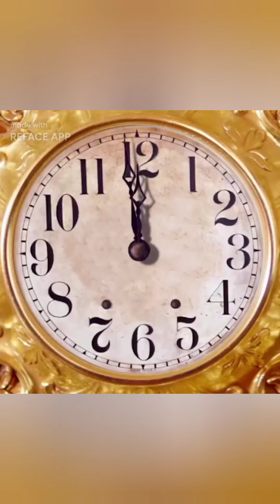MY DREAM OUTFIT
salamat FaceApp.. nakakatuwa lng mag edit parang feel ko ang galing2 kong sumayaw at naka suot din ako ng mga ibang damit na kahit pa nuon hindi kopa na suot.